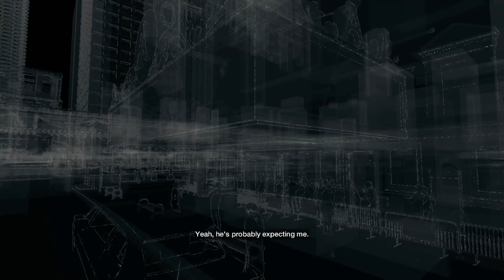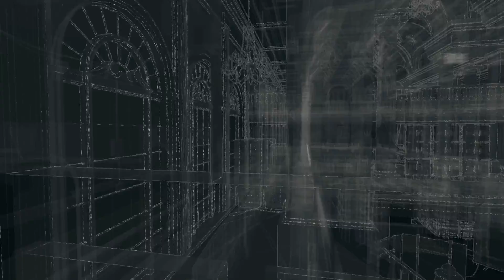Watch Dogs Part 23: The Rat's Lair and The Defalt Condition